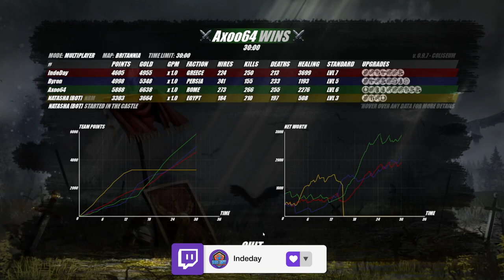SHIELDWALL ▶ LES GAULOIS VEULENT ME TUER !!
Ma toute nouvelle chaine Twitch !

Shieldwall est un amusant simulateur de combat tactique à la troisième personne avec des éléments de stratégie. Il vous permet de vous sentir comme un chef d'équipe sur le champ de bataille.

César a besoin de vous ! La Gaule ne va pas se conquérir toute seule. Avancez sous l'égide de l'aigle et dirigez la légion pour la gloire de Rome !

Votre armée romaine à besoin de vous pour la mener à la conquête de la gaule, de la Grèce, de l'Egypte, et de la perse ! Vous êtes le commandant en chef, le centurion de votre escouade d'élite de romain !

Le multijoueur est enfin disponible !